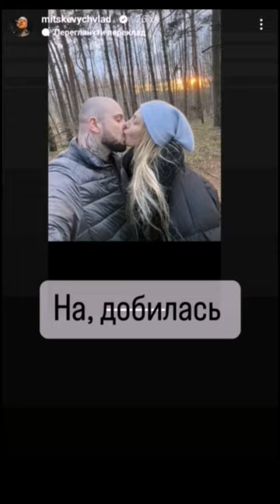👊Чоловік Полякової відреагував на скандал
Учасник шоу "МастерШеф" Влад Міцкевич заявив про роман зі співачкою Олею Поляковою, що викликало скандальну реакцію в мережі. Проте, сама співачка відреагувала на ці звинувачення, заявивши, що це лише вигадки та спроба образити її. Оля також розповіла, що відсторонила Міцкевича від співпраці через його проблеми з алкоголем та наркотиками, а він, у свою чергу, намагався шантажувати її родину. На ці обвинувачення відреагував чоловік Олі, Вадим Буряковський, який з гумором поставився до ситуації, наголошуючи, що Міцкевич просто образився через розрив співпраці. Чоловік Полякової заключив, що ніяких драматичних реакцій чи конфліктів від нього очікувати не варто. І ноги він нікому ламати не буде